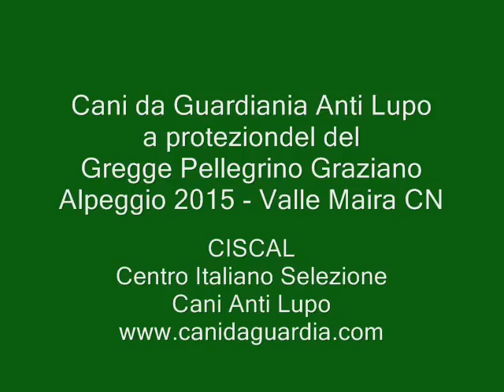Cani da Guardiania Anti Lupo - GREGGE PELLEGRINO GRAZIANO Alpeggio 2015 Alta Valle Maira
Segui su You Tube il nostro Corso Base sul cane Anti Lupo ONLINE gratuito.

CISCAL - Centro Italiano Selezione Cani Anti Lupo in collaborazione del GREGGE PELLEGRINO GRAZIANO.